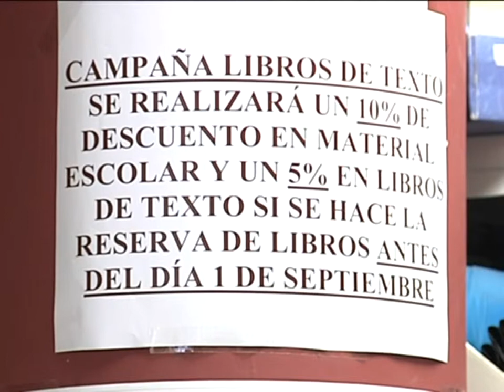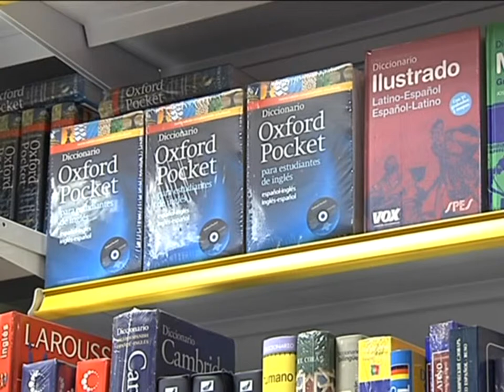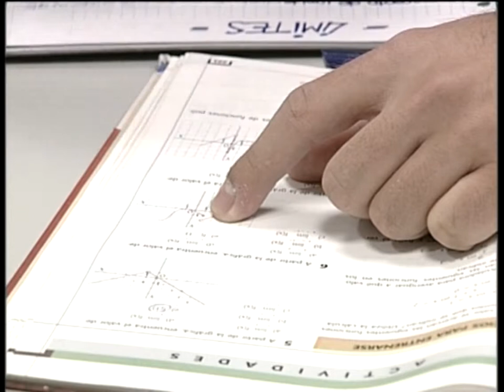La economía de la vuelta al cole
La vuelta al cole conlleva además del regreso de los niños a las aulas un desembolso económico considerable. Las librerías de barrio, los centros comerciales o los colegios hacen su particular agosto. Pero ¿cómo lo podemos afrontar mejor?
La vuelta al cole ya suena en agosto. Algunas familias se van de vacaciones con los deberes hechos o cerrados, en las librerías del barrio que encontrábamos estas ofertas. Si pedías los libros antes del 1 de septiembre descuento en el material escolar. Y es que hay que pensar antes de comprar. Por ejemplo en grandes superficies que nos ofrecen los libros algo más baratos pero tienes que realizar un desembolso considerable en un exceso de material. La asociación de consumidores y usuarios CONSUMUSS. Nos muestra algunos consejos. Además para sí compras por internet.
Y es que este material para tercero de primaria por ejemplo cuesta 190 euros. Un desembolso para lo que algunas familias piensan en préstamos.
Por otra parte; esta el material escolar. Los papás se encuentran con lista de productos y sus marcas, encontramos dos puntos de vista, una la de los libreros y otra la de la asociación de consumidores.
Más detalles, qué es mejor librería de barrio o la compra en grandes superficies. Pues dependerá del tiempo que se disponga para adquirir el material. Pero en la librería de barrio nos adelantaban las ventajas, también tenemos la postura de la asociación del consumidor.
Y es que la vuelta al cole no tiene el mismo precio para unos o para otros. Según sea colegio público, concertado o primado. Puede pasar desde unos 300-400 euros una vuelta al cole pública hasta los 1.000 euros en una privada.